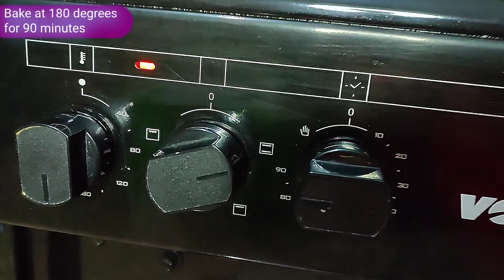Easy Roast whole chicken step by step// How to Bake chicken in an oven😍🥰